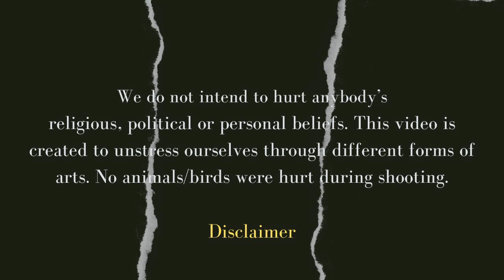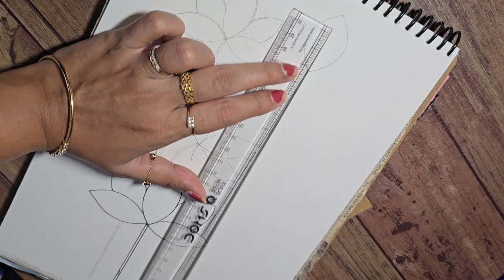Easy Doodling for beginners!